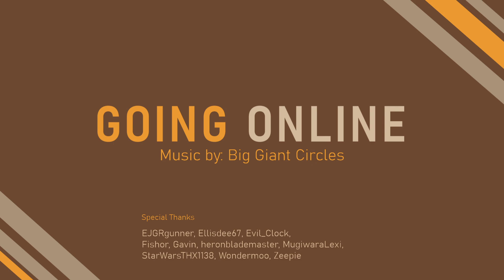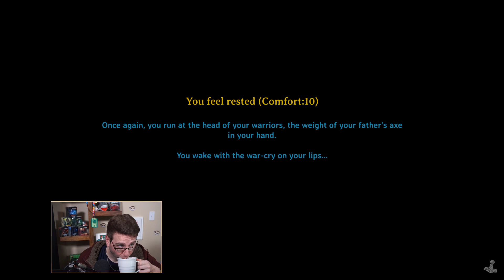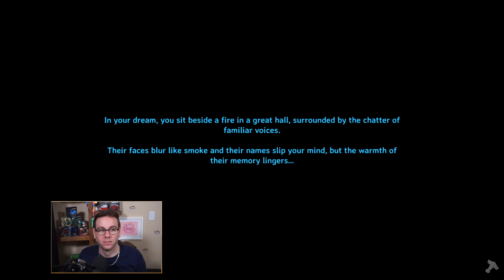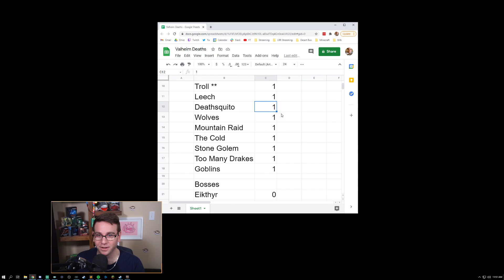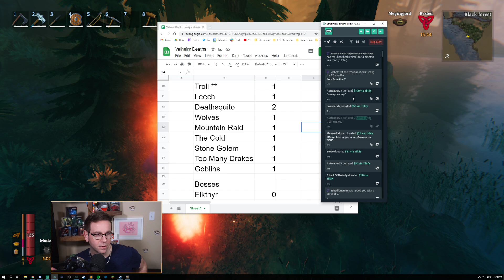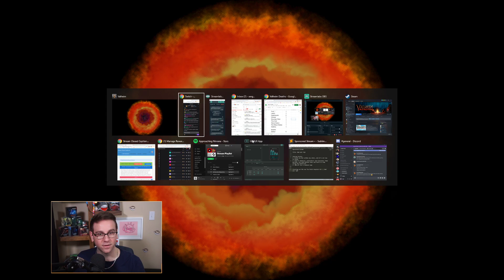Valheim Ep 11 ll Fourth Boss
Valheim - Early Access

Today we take on the Fourth Boss: Moder.

Broadcast: February 24, 2021

0:00 Stream Start
5:47 Booth
7:12 Game Start
2:22:28 Lunch Break
2:27:38 Game Resumes